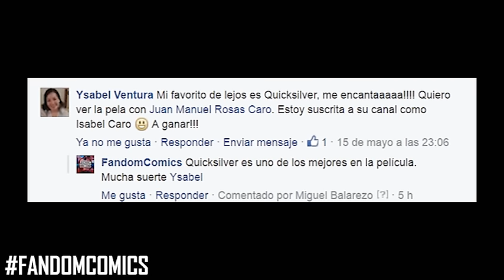Ganadores del concurso X-Men Apocalipsis de Fandom Comics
Tenemos la lista de los 3 ganadores de las entradas dobles para ir al pre estreno de X-men Apocalipsis. Dale play al video y entérate si tu nombre está entre los afortunados. Recuerda que también les daremos premios sorpresa.